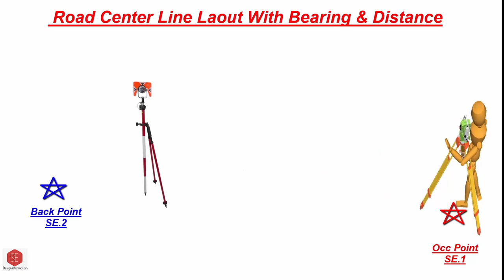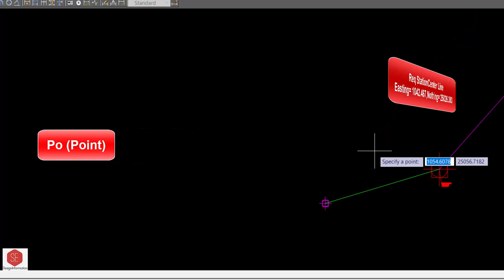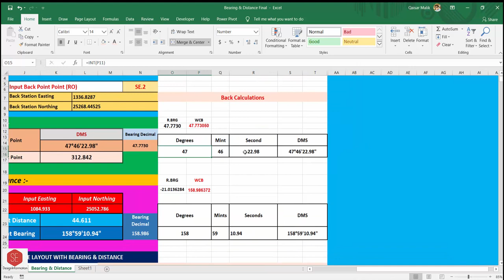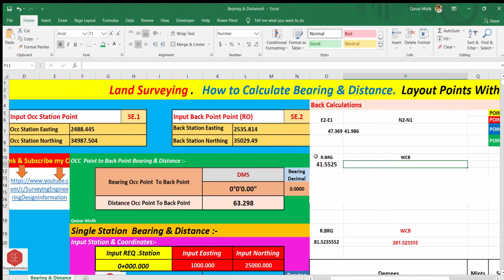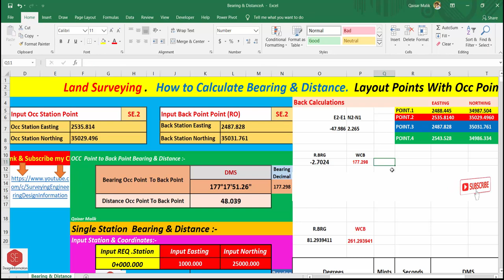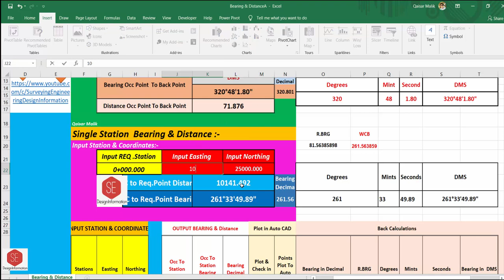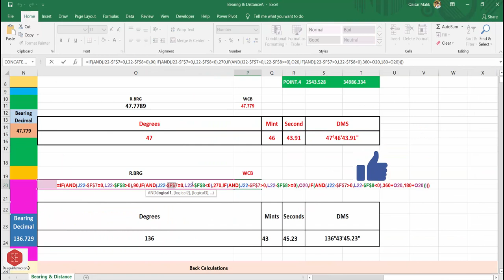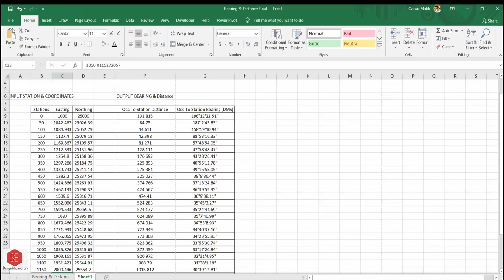Bearing & Distance Calculation in Excel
Bearing_Calculation 0,90,180,270,360 Degrees